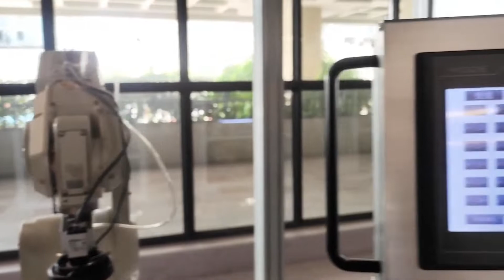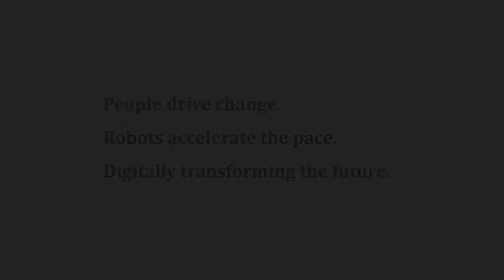佛山米塔·全集成数字化™示范车间-数字化机器人（三菱）增强版